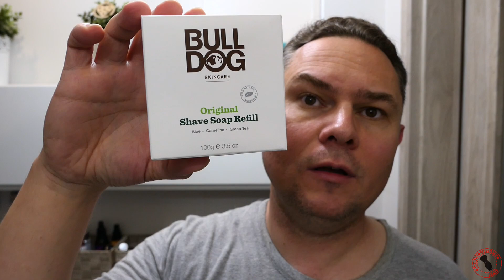Bull Dog Shave Soap